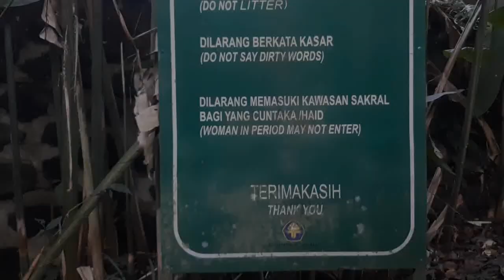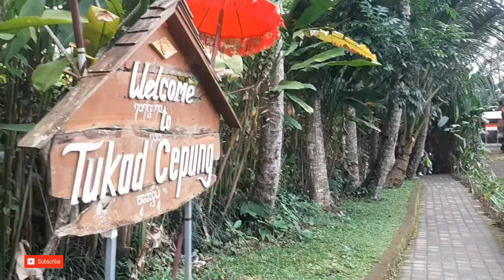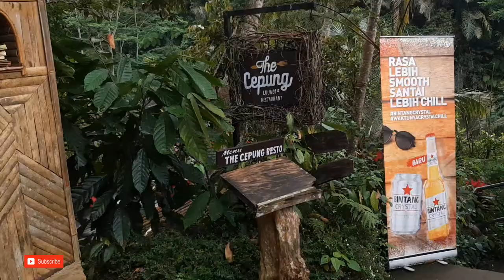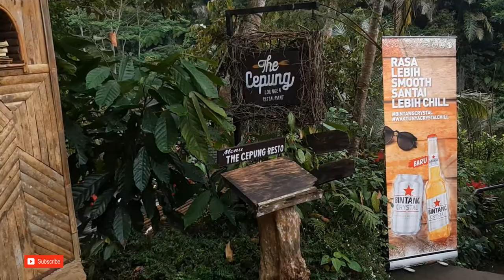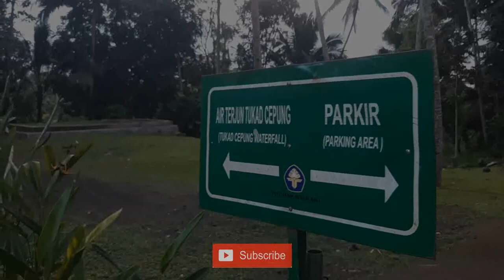Tukad Cepung Waterfall Bali - the most instagramable waterfall in Bali